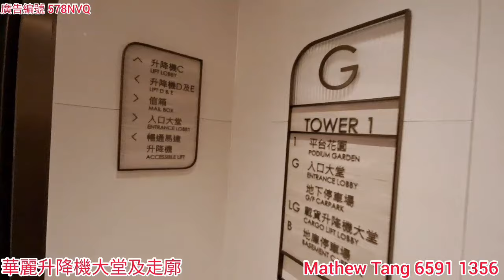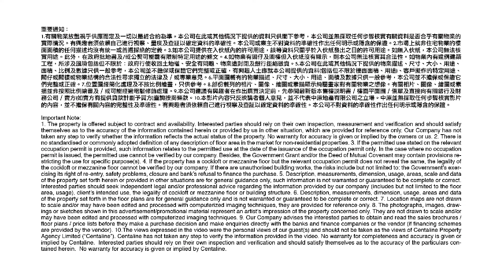葵涌 iCITY | Mathew 帶你實地參觀 | [工商舖筍盤推介] | 中原工商舖 (粵)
☎️請聯絡 Mathew (S-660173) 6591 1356
⭐葵涌全新甲廈iCITY放租
⭐戶戶有室內洗手間
⭐特高樓底，應用空間廣闊
物業編號 578NVQ
廣告日期 2024/02/08
更多 Mathew 筍盤資訊
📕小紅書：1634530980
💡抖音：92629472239